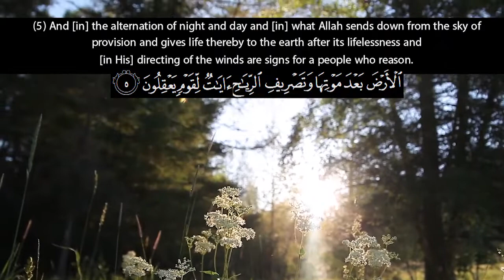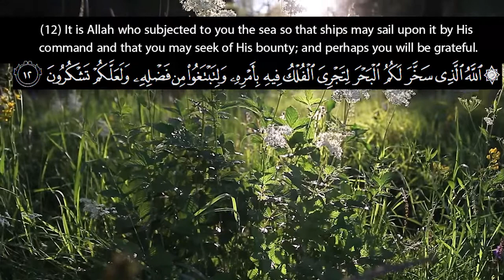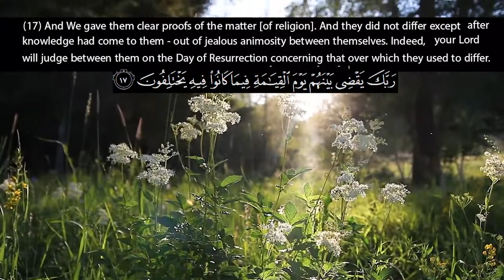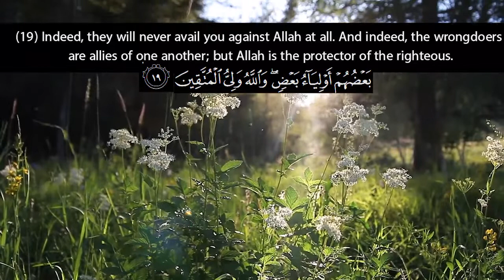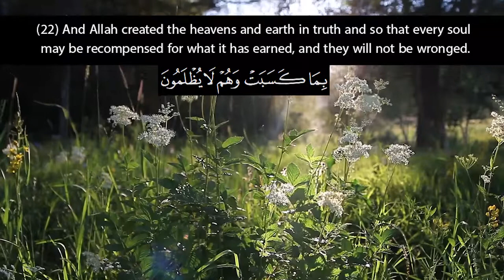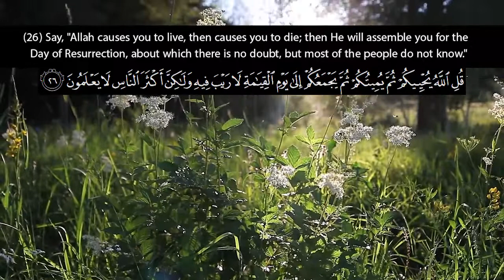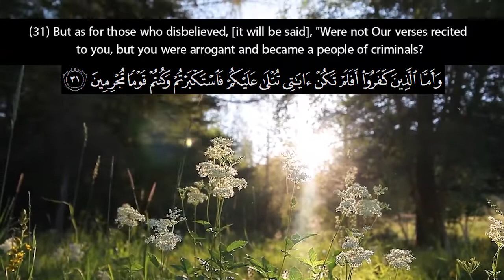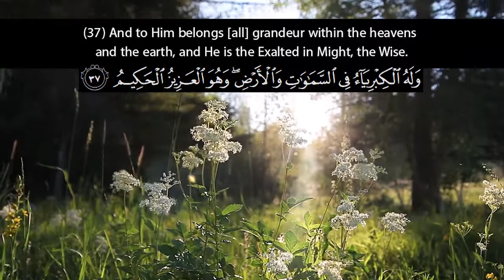Recitation of Surah الجاثية Al Jaathiya | English Translation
Recitation of Surah Ibrahim سورة إبراهيم | English Translation